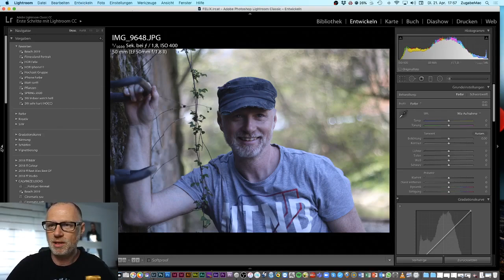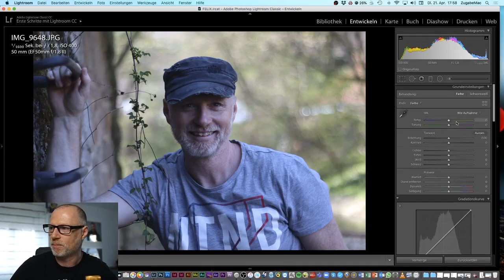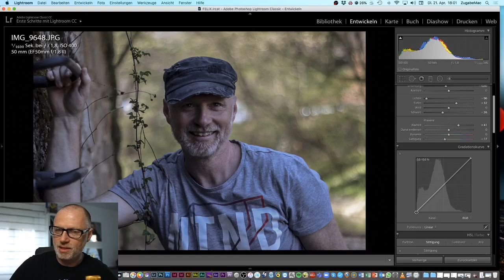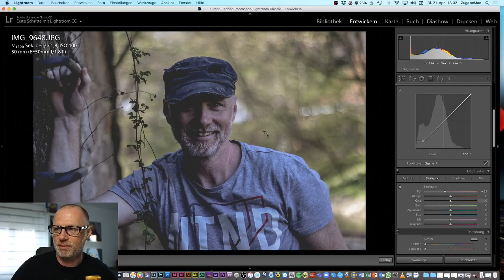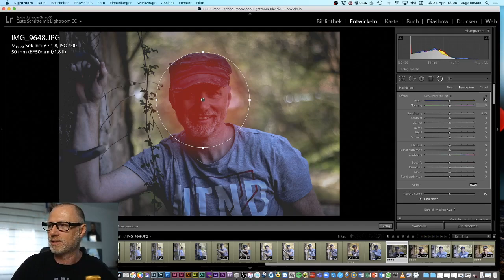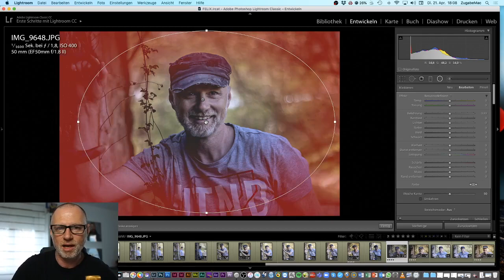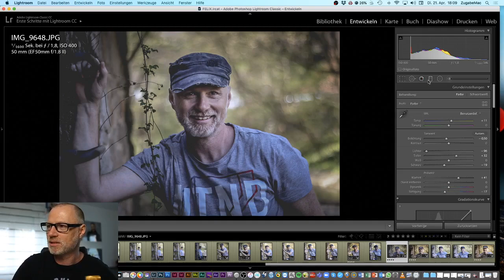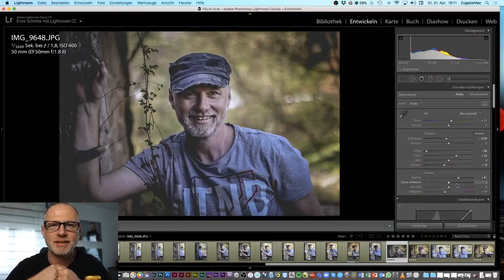ADOBE LIGHTROOM TUTORIAL - MATT SPRING LOOK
Alex List Fotograf & DJ

► Download-Link Lightroom Preset

Kategorie
Wissenschaft & Technik